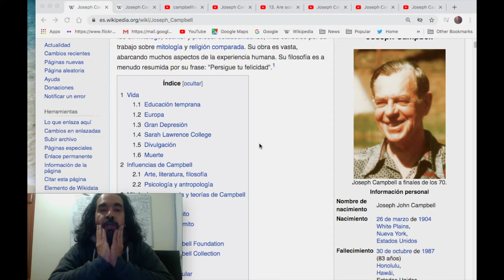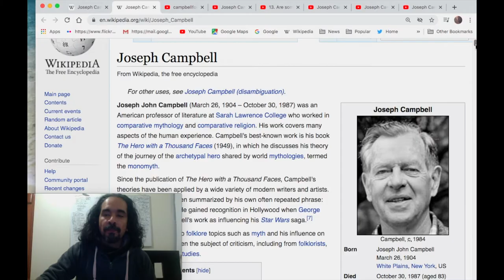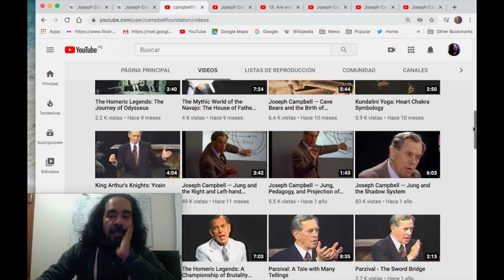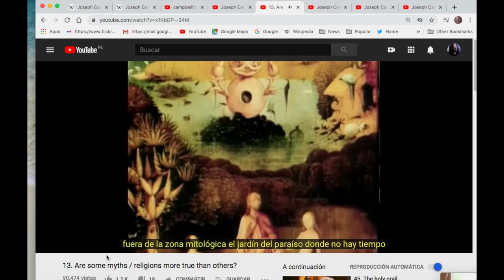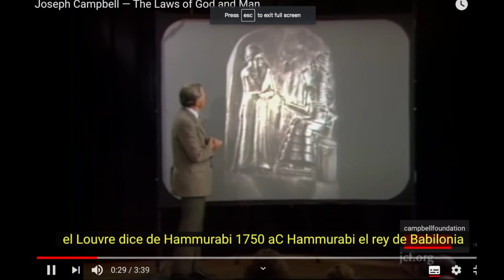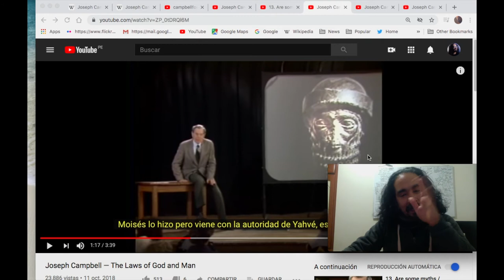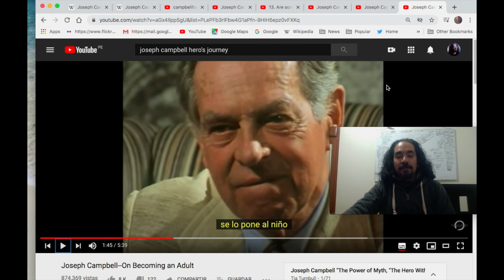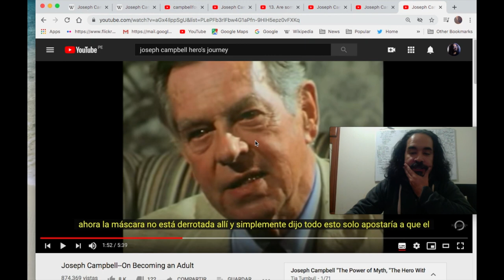(AEM)(SS) Joseph Campbell y el camino del héroe.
Joseph Campbell y el camino del héroe.